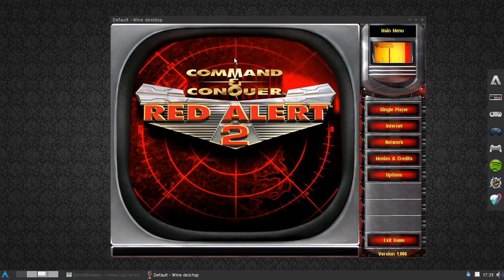Linux Gaming: Red Alert 2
Red Alert 2. Wine 1.2-rc2. Works great.

Specifications:
OS: Arch Linux
WINE version: Wine 1.2-rc2
CPU: E6550 @ 2,333 GHZ
GPU: 8800 GTS 640 MB
RAM: 2 GB